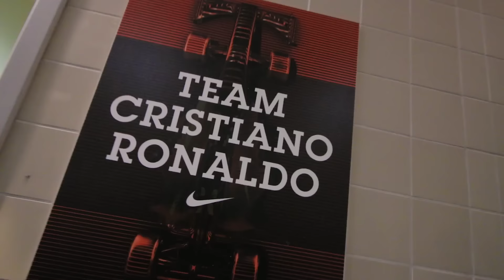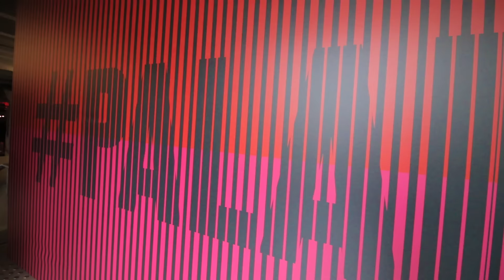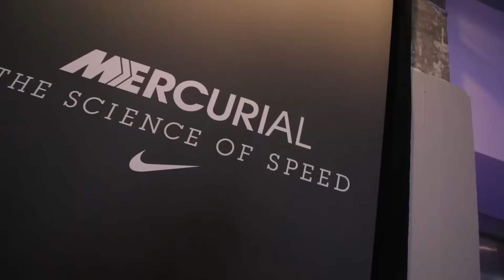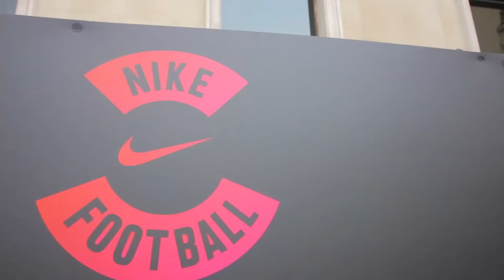Nike Experience en París - Nike Mercurial Superfly V Test EURO 2016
Nike Experience en París, donde Nike Football nos invita a la capital de Francia para probar a fondo las nuevas botas de Cristiano Ronaldo, las Nike Mercurial Superfly V, una de las botas que más veremos en esta Eurocopa 2016 entre los jugadores más importantes de todos los países y sus respectivas selecciones. Tuvimos la oportunidad de jugar un partido de fútbol 11 en césped natural en el Charlety Stadium junto a más youtubers y prensa de diversos países de Europa, y probar así las capacidades de la bota en un terreno firme y en mejores condiciones que un campo de césped artificial. También tuvimos la oportunidad de acudir a la Gala Inaugural de la Eurocopa 2016 en el Stade de France, con el primer partido de la EURO 2016, entre Francia y Romania, con un golazo de Payet al final del mismo. Y por último pudimos conocer y charlar a Máx Blau, Vicepresidente de calzado de Nike y diseñador, además de conocer el Palais of Speed, donde había pruebas de velocidad y demás circuitos para probar la bota Mercurial, y dos leyendas del fútbol como son Luis Figo y JayJay Okocha, a los cuales pudimos entrevistar, cosa que veréis más adelante. Viaje increíble y experiencia única con Nike Football.

►Canción del video: